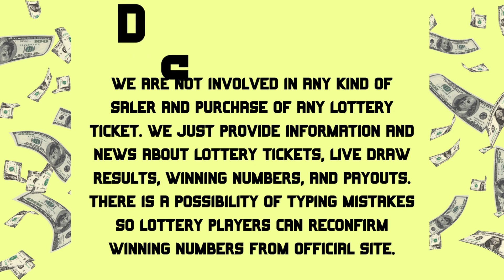Georgia Night Lottery Draw Results Aug 23, 2023 - Cash 3 - Cash Pop - Jumbo Bucks Lotto - Powerball